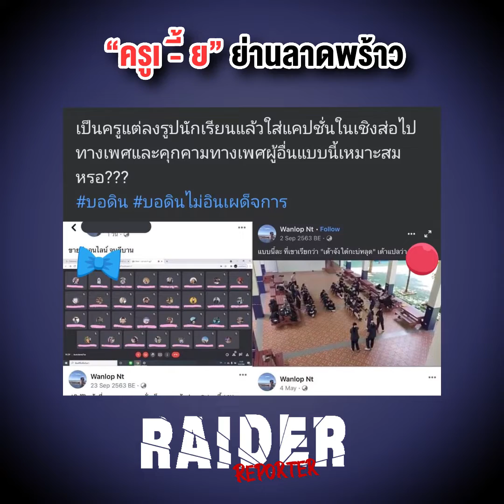"ครูเหี้ยย่านลาดพร้าว"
ขึ้นเทรนทวิตเตอร์
โพสรูปนักเรียนแล้วใส่แคปชั่นสื่อในทางลามก อย่างนี้ก็ได้หรอ?

สามารถติดตามอัพเดทข่าวสารได้ที่